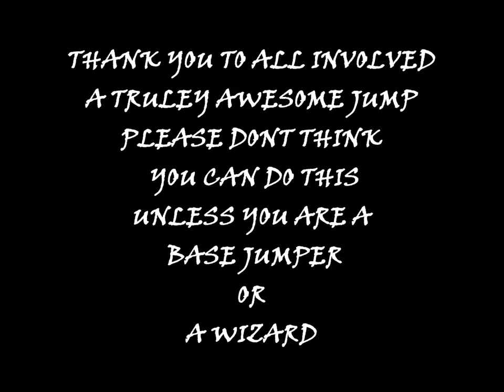Newark Base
Base jumpers take advantage of the Newark Parish Church
 April 2014.